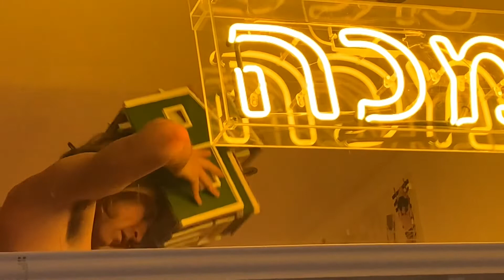William Joys - ‘Whatever Happens in Spain, Stays in Greece ‘